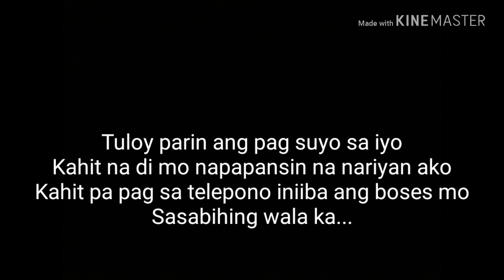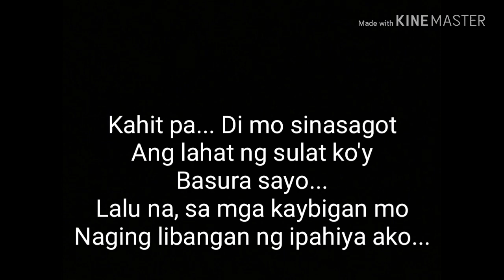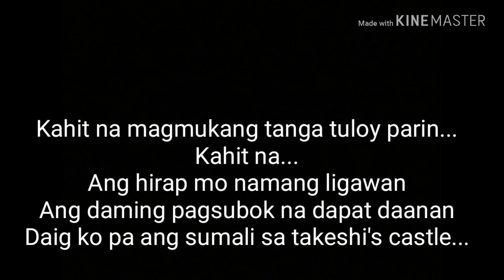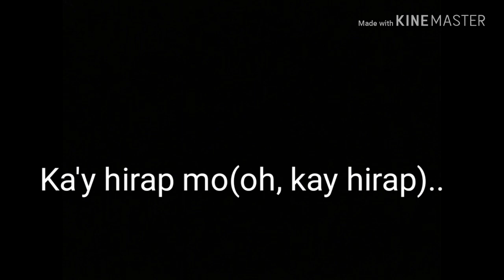Takeshis castle kiko machine karaoke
One of my favorite kantahin wala kase sa videoke
Pasensya na dami sablay hahaha

PLS like and Subs :)